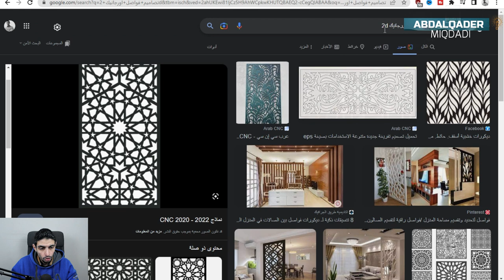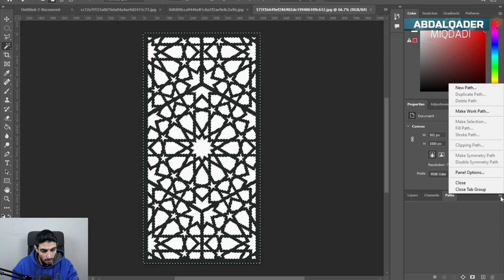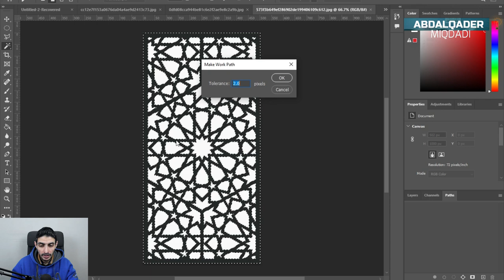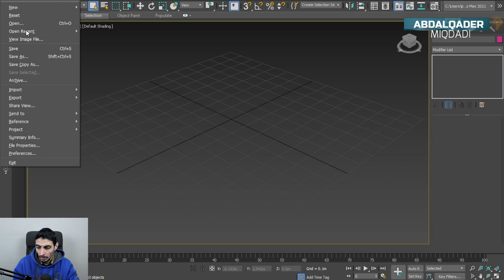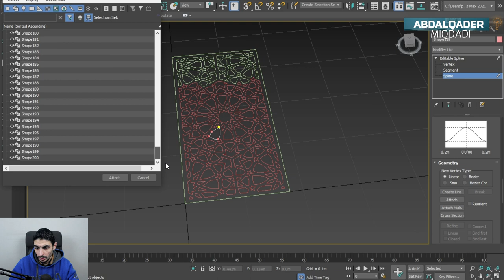عمل الباترن الاسلامي علي 3D MAX من صورة في الفوتوشوب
في هذا لفيديو سنتعلم كيفية عمل 3D
تحويل شكل ثنائى الابعاد الى ثلاثى الابعاد

فيديوهات مختارة